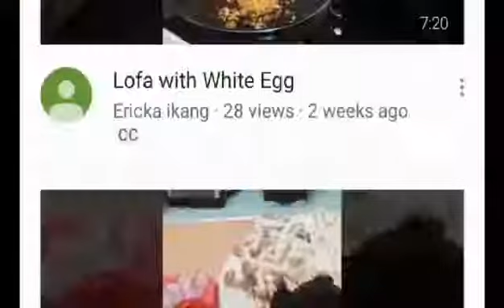Try try Lang muna